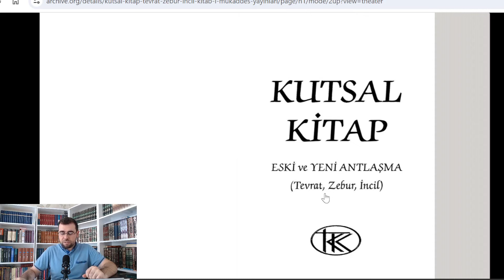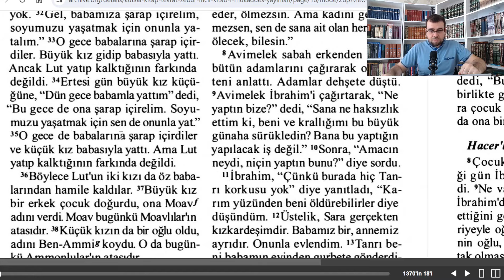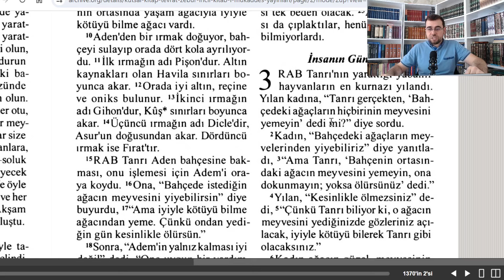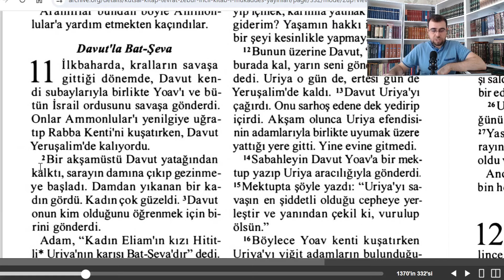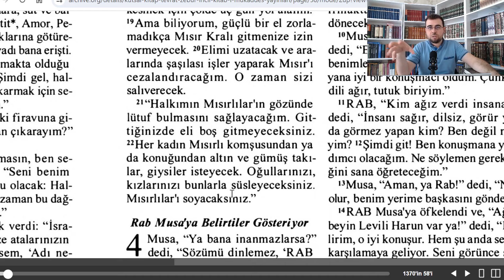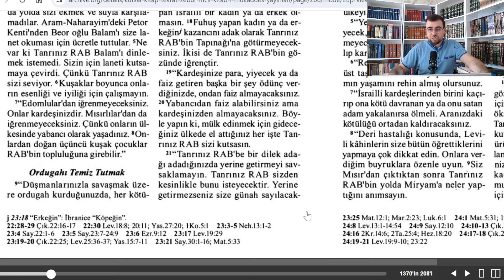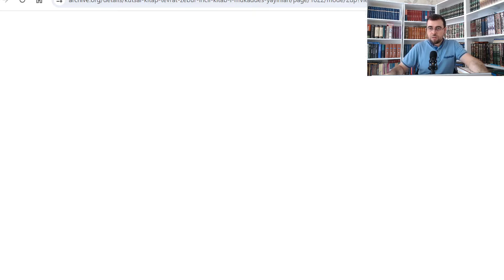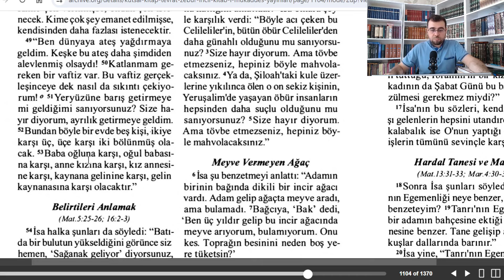Kutsal Kitap Eleştirisi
İLİMDEN BAŞKA DERDİMİZ, BİLGİDEN BAŞKA KERAMETİMİZ YOKTUR.

Tercümeler:
Mutluluğun Kazanılması
Ömer b. Abdülaziz
Esbâb-ı Nüzûl
Minhâcü'l-Kâsıdîn
Sünenü's-Sâlihîn ve Sünenü'l-Âbidîn

Telif eserler:
İnanç Sorgulanıyor
Yansıma
Hikmet ile Ayna